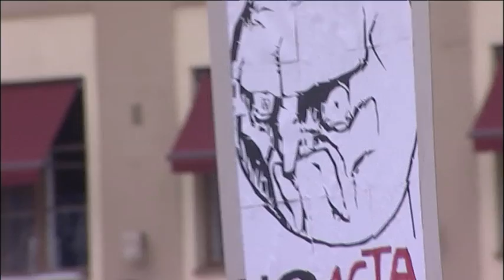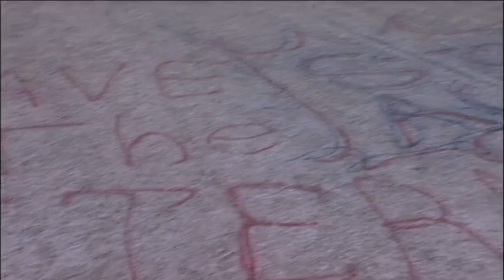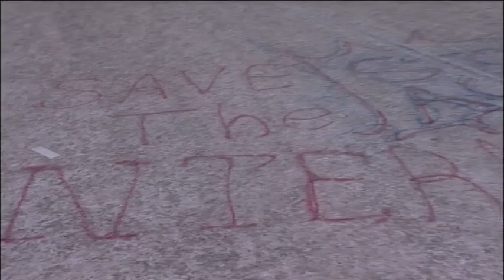Stop ACTA Helsinki tunnelmia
Stop ACTA Helsinki -mielenosoituksen tunnelmia 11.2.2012